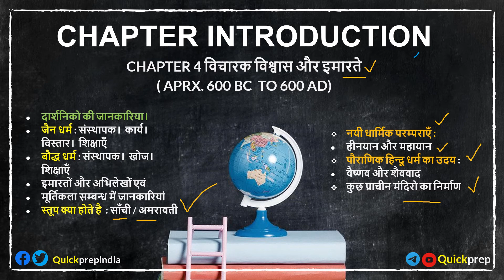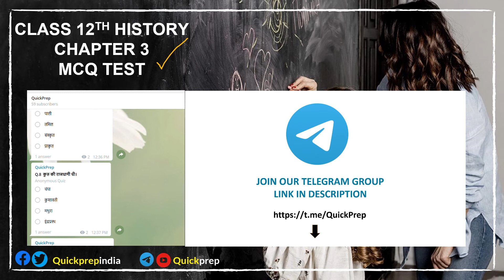Class 12 History Chapter 4 in Hindi By Quickprep I विचारक विश्वास और इमारते I INTRO PART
➤CHAPTER RELEVANT SEARCH :
Class 12 History Chapter 4 in Hindi By Quickprep  विचारक विश्वास और इमारते
cbse class 12 History chapter 4 in hindi By Quickprep
12 class history New Course Chapter 4 in hindi By Quickprep
Chapter 4 in hindi class 12 History By Quickprep
Ncert Class 12 History Chapter 4 in Hindi By Quickprep
History class 12 Chapter 4 in Hindi New Course By Quickprep
class 12 History chapter 4  विचारक विश्वास और इमारते  By Quickprep

➤QuickPrep Social Media Handle*